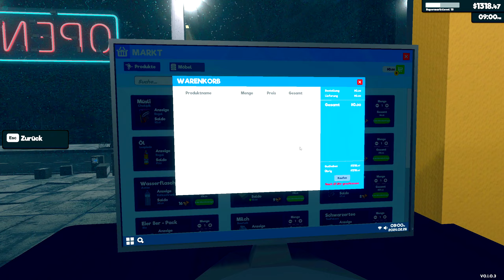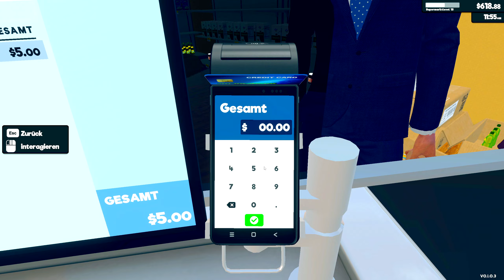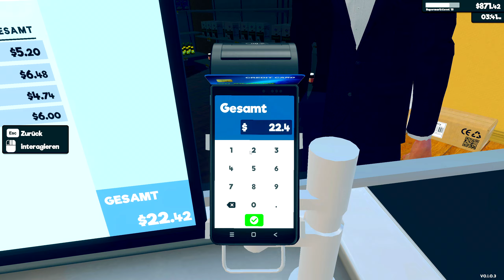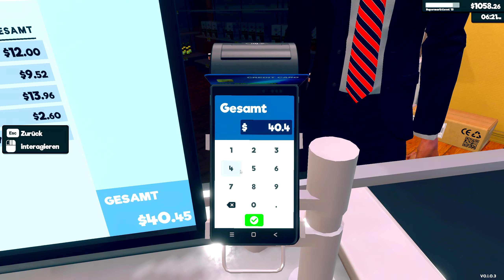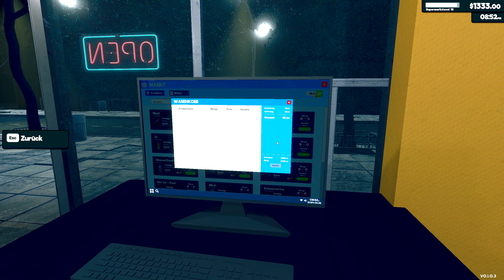Supermarket Simulator #008🛍️🛒 Early Access | Gameplay Deutsch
Einen kleinen Markt ausbauen ohne dabei Bankrott zu gehen.